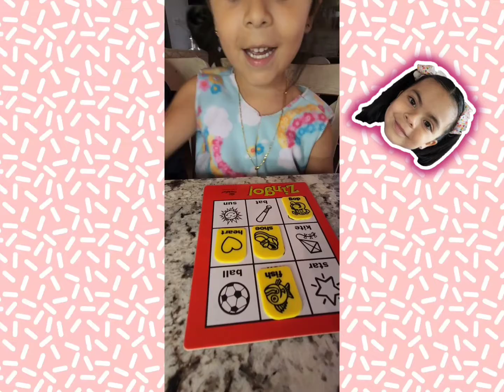Operation FAIL! Come play Summer games with us!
We went to Five Below to buy this Operation game, Zingo is at Walmart!